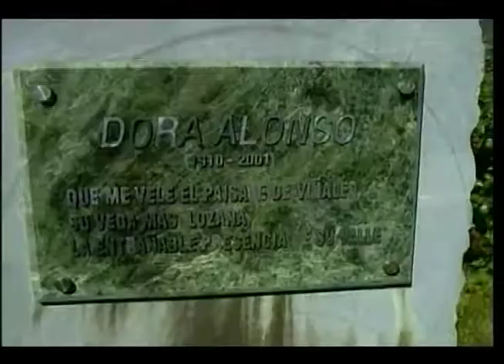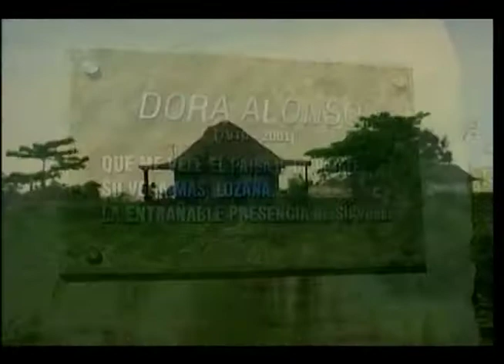Al Mediodía Dora Alonso, con Luis Hidalgo Ramos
Luis Hidalgo Ramos, Al Mediodía, sobre la escritora cubana Dora Alonso